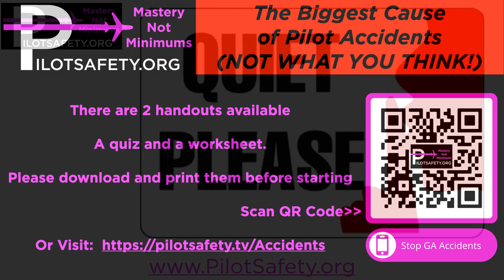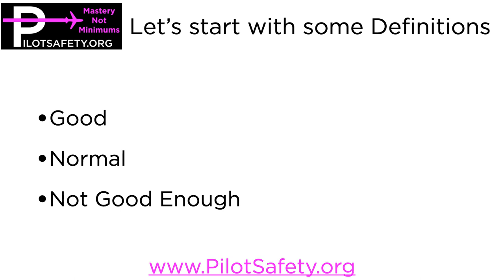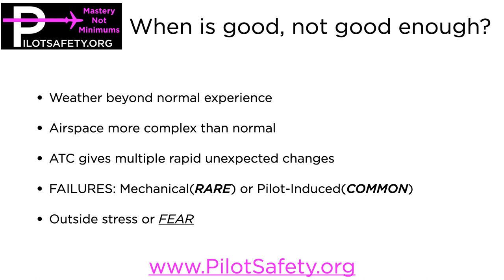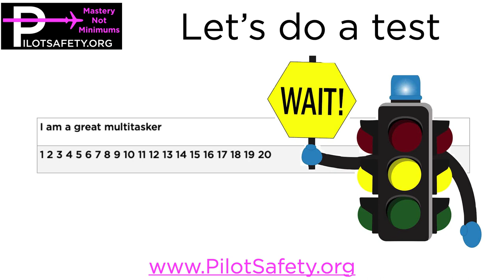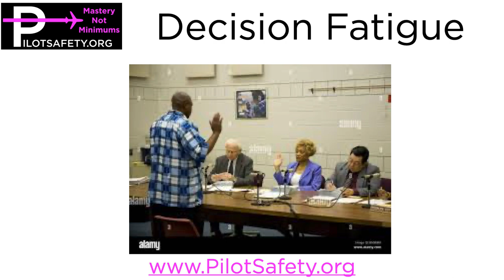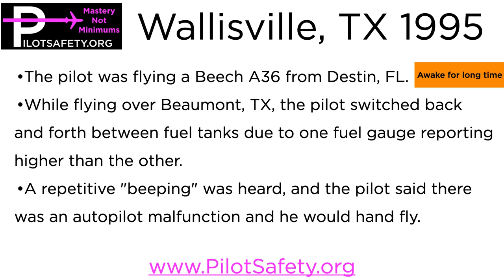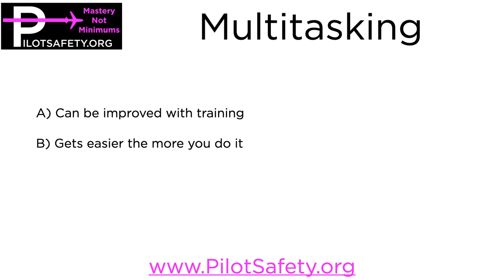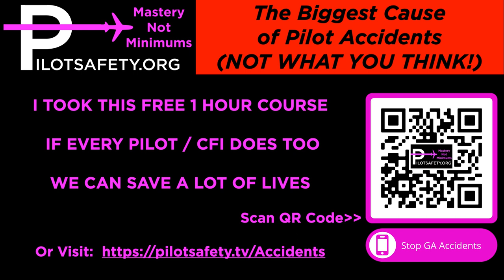The Biggest Cause of Pilot Accidents 22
A brand new way to look at General Aviation Accidents and steps to save lives.  Please share on social media and with every pilot/instructor/aviation group you know.